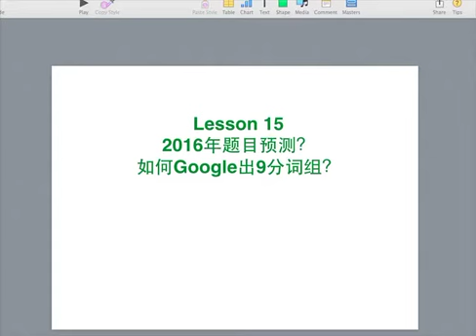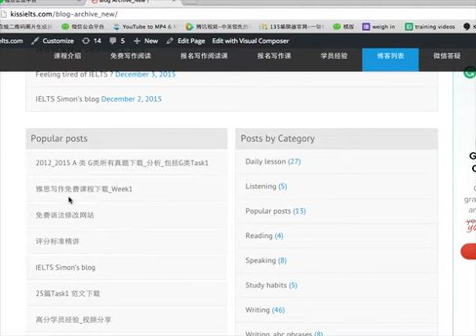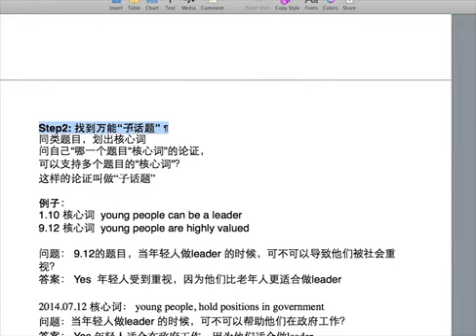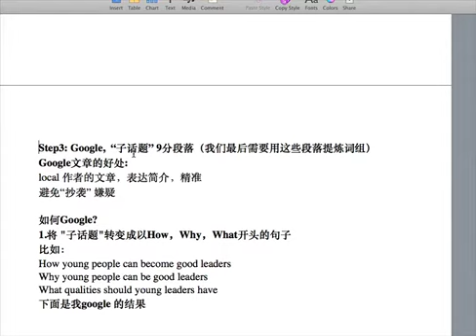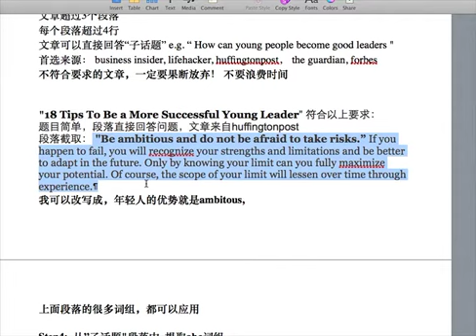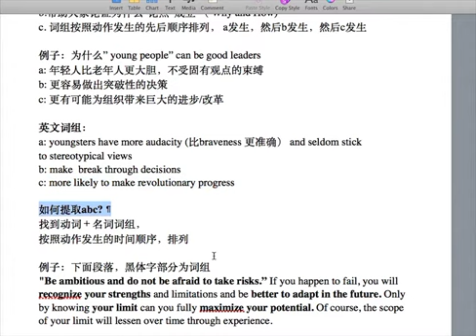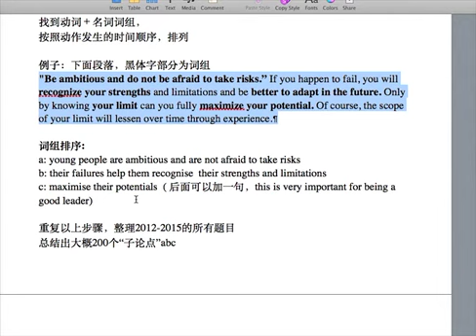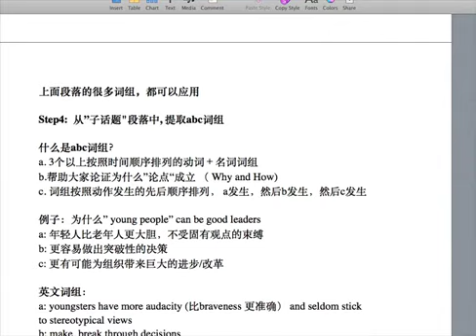雅思写作Lesson15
K.I.S.S. IELTS 每日免费课 L15 -
雅思写作Lesson15， 如何应用真题。
雅思 2016 年题目预测， 如何 Google 出 9 分词组

📘 INDEX – 雅思写作Lesson15

00:00 - 如何应用真题
01:00 - 从网站下载真题
01:40-  真题表格
02:17 - 例子示范如何使用
02:28 - 第一步： 同类真题汇总
02:38 - 第二步： 找到万能“子话题”
04:23 - 第三步： Google "子话题“9分段落
06:50 - 第四步： 从”子话题“段落中， 提取abc词组
10:23 - 网站和关注公众号

RESOURCES

课程报名链接:
1对1保分课 3个月8777/8778/EE最高分/4个7

重要通知:
1对1保分课, 由于报名人数过多, 不再接受提前预定
如果想报名,请到网站直接阅读课程介绍报名